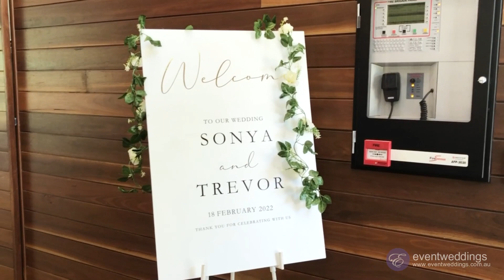Glenwood Valley - Sydney Wedding Venue Walkthrough by Event Weddings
Venue: Glenworth Valley, Central coast farm / rustic wedding venue
Theme: Styled by Event Weddings, rustic custom made fresh floral set featuring seasonal white florals with an assortment of greenery

Full styling packages from $1800 (Further $1000 discount applies on styling with VIP Packages), includes welcome table, welcome sign, seating chart, guest table centrepieces, menu/place cards, matching bridal table arrangement.